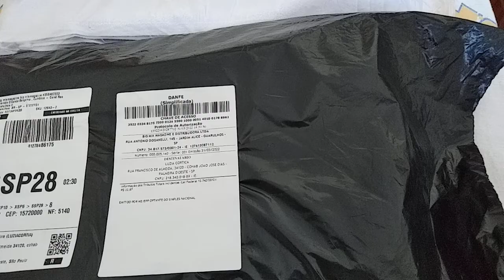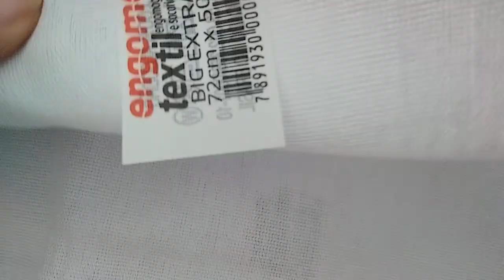Mais uma Compra de Panos de Prato e alguns Finalizados